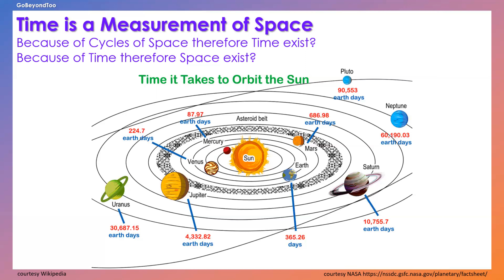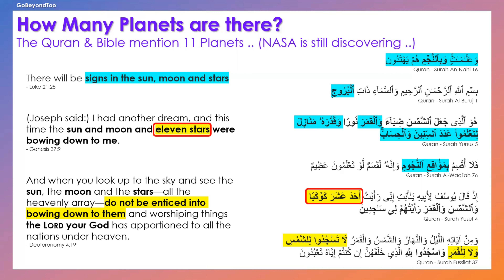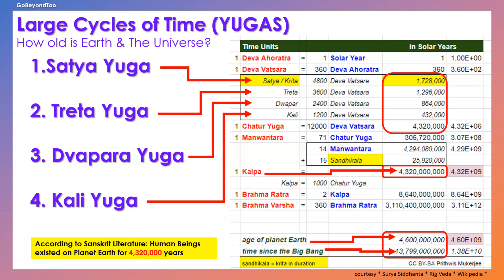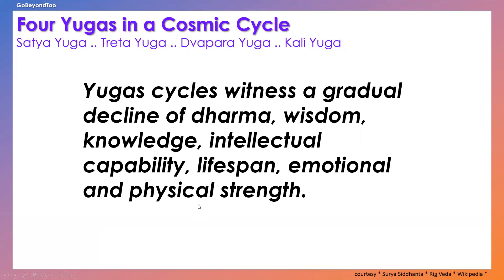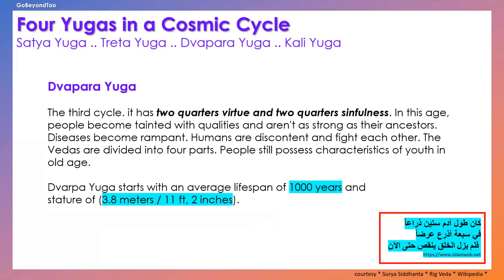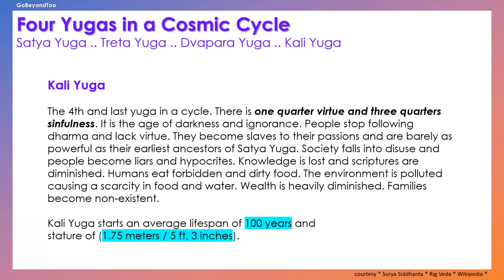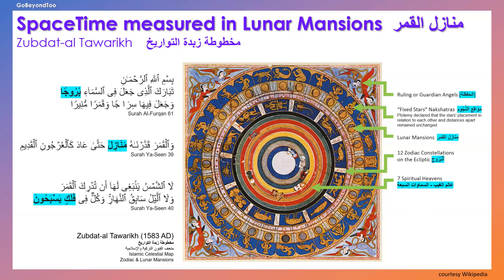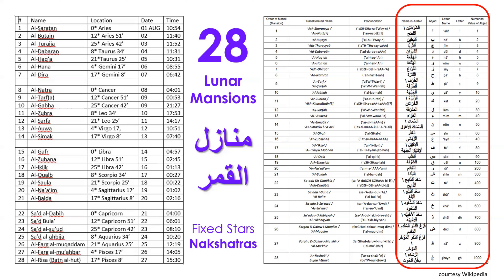SpaceTime Cycles Simply Understood تبسيط مفهوم دوران الزمكان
*What is Time vs. Space-Time* LunarMansions منازل القمر * FixedStars * Nakshatras * SolarSystem * Time Space * Yugas * Guardian Angels الملائكة الحفظة * Constellations تَبَارَكَ ٱلَّذِی جَعَلَ فِی ٱلسَّمَاۤءِ بُرُوجࣰا * GoBeyondToo SimplyUnderstood تبسيط_العلوم# تبسيط_مفهوم Space-Time

Large Cycles of Time ( YUGAS )
Satya Yuga
Treta Yuga
Dvapara Yuga
Kali Yuga